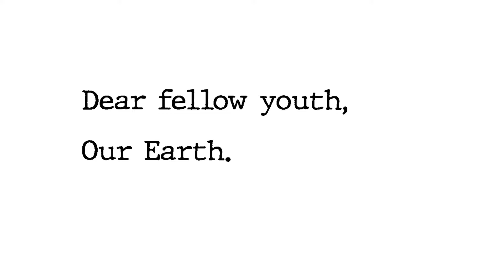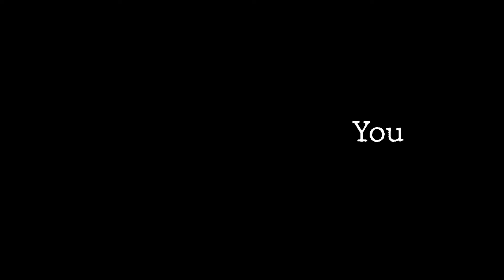An Open Letter to the Youth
The youth continue to speak up for nature as time runs out in the push for climate action and conservation. Youth groups like WWF-Philippines’ NYC are pushing the youth to take the lead in protecting the planet, urging governments, businesses, and individuals alike to come together and to stand for the environment. Support WWF-Philippines and the NYC, and help build a future where man lives in harmony with nature.